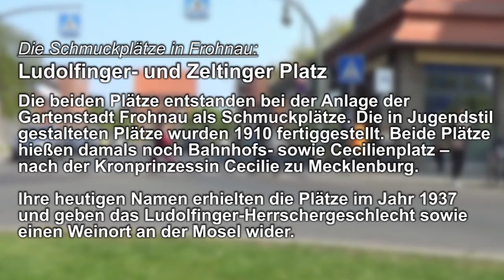Schmuckplätze in Frohnau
Die Schmuckplätze in Frohnau: Ludolfinger- und Zeltinger Platz

Die beiden Plätze entstanden bei der Anlage der Gartenstadt Frohnau als Schmuckplätze. Die in Jugendstil gestalteten Plätze wurden 1910 fertiggestellt. Beide Plätze hießen damals noch Bahnhofs- sowie Cecilienplatz – nach der Kronprinzessin Cecilie zu Mecklenburg. Ihre heutigen Namen erhielten die Plätze im Jahr 1937 und geben das Ludolfinger-Herrschergeschlecht sowie einen Weinort an der Mosel wider.